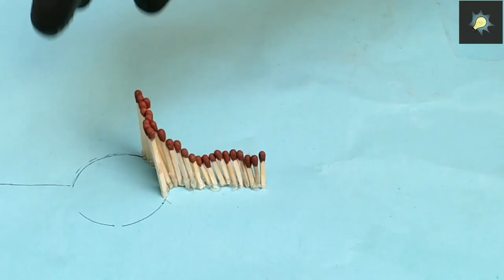Volcano erupts | Match Head facing inwards | Match Fire Craft